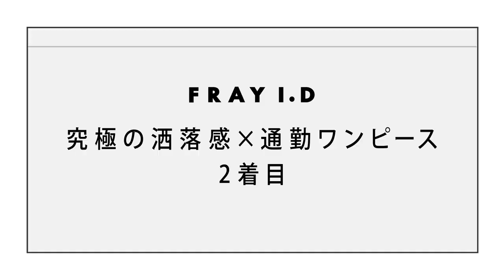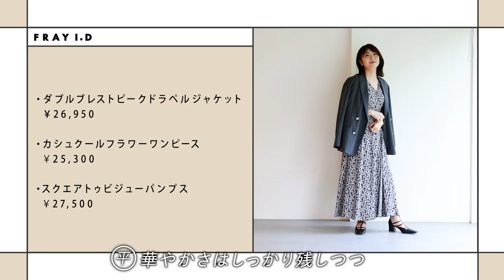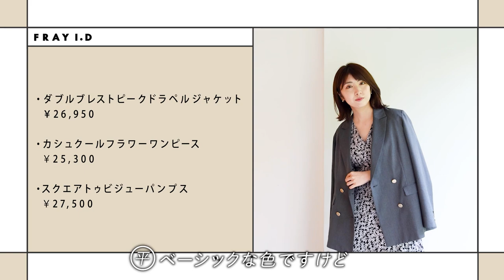【FRAY I.Dで秋ワンピ全試着】バイラエディターが自腹買いした究極の洒落感×通勤ワンピース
自分らしさを表現できるデザイン性と、品のあるエレガントな雰囲気が魅力のFRAY I.DとBAILAがコラボ。スタイルアップを叶えてくれるシルエットと、豊富なバリエーションでファンも多いワンピースをエディター平田が全試着。通勤にぴったりだったワンピースを自腹買いします！
コラボ動画第二弾は、
MASH CHANNEL （@mash_style_Lab  ）で8月26日に公開！

 【LOOK BOOK】ファッションエディターの通勤コーデ&1週間お仕事密着

働く大人のためのファッション誌「BAILA」（集英社）による公式チャンネル。 仕事が終わってほっとした夜や休日に、ファッションや美容、 レシピ、インテリアなどを楽しく視聴して学べるコンテンツをお届けします。 新着動画は毎月3～4回、21時に公開予定です。